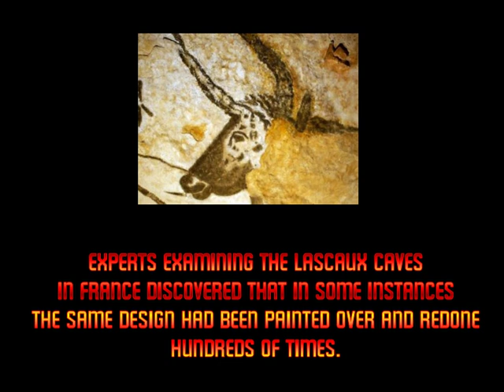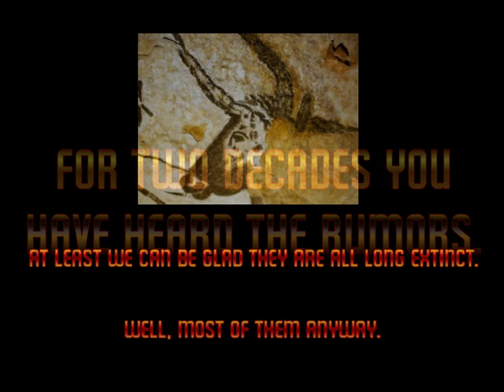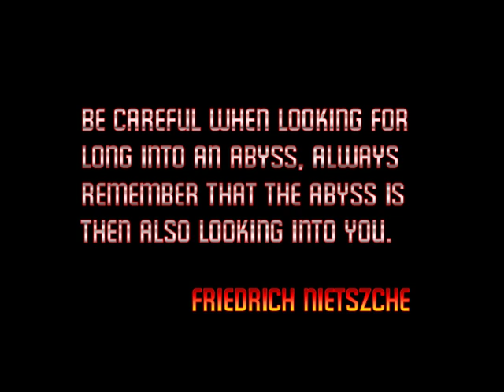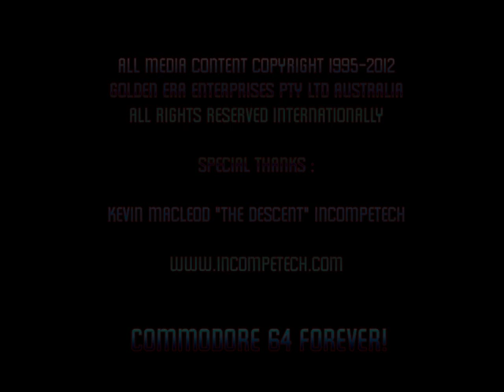Grimoire : IndieGoGo Campaign Pitch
Finally, the veil on the mysterious two decade old vaporware known as Grimoire is lifted! All the important questions are answered at last!

(Pledges of $75 or greater will now have access to beta at end of November 2012 and see a new version updated on at least a monthly basis)

If you watch this pitch video, you will soon have more confidence and know how to strike up conversations with girls who will be impressed at your in-depth knowledge of the game. You will find yourself the center of attention at parties where people will gather round you to listen to you regale them with tales of Grimoire and it's development cycle. This will result in you earning a higher income and getting a better automobile. Finally, some people have reported after watching this pitch they acquired the superpower to shoot kick-ass lasers out of their eyes. Just saying, is all.